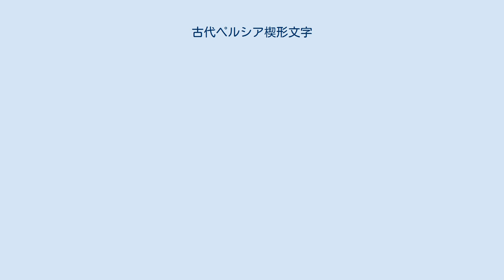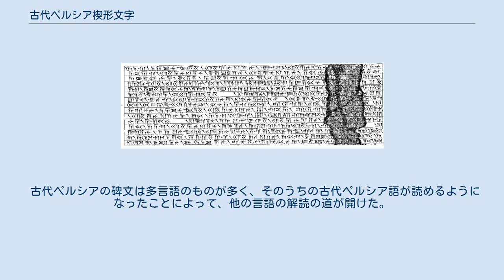古代ペルシア楔形文字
古代ペルシア楔形文字（こだいペルシアくさびがたもじ）は、古代ペルシア語を記すためにアケメネス朝で使用された文字。
紀元前6世紀から紀元前4世紀までの碑文がペルセポリス、スーサ、ハマダーン（エクバタナ）、ナクシェ・ロスタム、バビロンなどの地に残るが、そのうちもっとも長文でかつ重要なものはベヒストゥン碑文である。
 楔形文字の一種であるが、他の楔形文字が音節文字と表語文字の組み合わせであるのと異なり、基本的に音素文字（アルファベット）である。
左から右へと書かれる。
 古代ペルシア楔形文字は他の楔形文字に似た外見をしているが、それは見た目の類似にすぎず、他の楔形文字とは関係がない。
ただし、外来語にのみ現れる「l ()」のみは、アッカド語の音節文字 la に由来する。
 古代ペルシア楔形文字がどのようにして作られたかは不明である。
時代の明らかな最古の資料はダレイオス1世の時代のものであり、ダレイオス1世が自らの功績を書き記すために制定したのかもしれない。
キュロス2世のものと言われる刻文も存在するが、実際にキュロス2世の時代に刻まれたかどうかはよくわからない。
ku () と ru () の専用の文字が存在し、かつ筆画が簡単であるのは、「キュロス」(kuruš, )の名前を書くためとする説もある。
 現存する碑文の大部分はダレイオス1世と次のクセルクセス1世の時代のものであるが、その後もアルタクセルクセス3世の時代まで使われた。
 古代ペルシア楔形文字の筆画はきわめて単純で、横棒・縦棒・「く」の字型の3種類の筆画の組み合わせからなる。
筆画どうしは交差しない。
音素文字はとくに簡単で、2画から5画までの間におさまっている。
 古代ペルシア楔形文字の主要な部分である音素文字は36文字からなっている。
母音は a i u の3字、子音は22の音に対して33字があるが、これは一部の文字が後続する母音によって字を使いわけるためである。
なぜ一部の文字だけにこのような使いわけがあるかは不明である。
 古代ペルシア語の母音は a i u ā ī ū ai au āi āu があったと考えられているが、表記の上では以下のような制約がある。
 ほかにもいくつかの正書法上の制約がある。
 語末子音は m r š のみが書かれる。
ほかの子音は単に書かれなかったのか、それとも実際に発音されなかったのかは不明である。
 単語の区切りを表すために斜線（）を使用する。
 音素文字のほかに表語文字が8種類あり、「王、国、地、神、アフラ・マズダー」を意味する。
 数字は以下のものがある。
たとえば27は のように表す。
 西洋での古代ペルシア楔形文字の研究は、1765年にカルステン・ニーブールがペルセポリス刻文を模写し、1778年に公刊したことにはじまる。
それ以前の1711年にジャン・シャルダンが、1712年にエンゲルベルト・ケンペルが、それぞれ紀行文の中に楔形文字の模写を載せているが、解読はできなかった。
1802年にゲオルク・フリードリヒ・グローテフェントは、それまでの研究と、アヴェスター語の知識、サーサーン朝碑文の知識、ヘロドトスの著作などに出現する古代ペルシアの王名などを利用し、ニーブールの写した刻文2つの解読を示した。
グローテフェントの解読は当初は認められなかったが、後に（誤りも多いものの）基本的に正しいことが確認された。
グローテフェント以降、ラスムス・ラスク、ウジェーヌ・ビュルヌフ、クリスチャン・ラッセン、ヘンリー・ローリンソン、ジュール・オッペールらの努力によって、古代ペルシア楔形文字は19世紀半ばまでにほぼ完全に読めるようになった。
 古代ペルシアの碑文は多言語のものが多く、そのうちの古代ペルシア語が読めるようになったことによって、他の言語の解読の道が開けた。
 Unicodeでは U+103A0 から U+103DF までを古代ペルシア楔形文字に使用する。
50字が符号位置を割りあてられている。